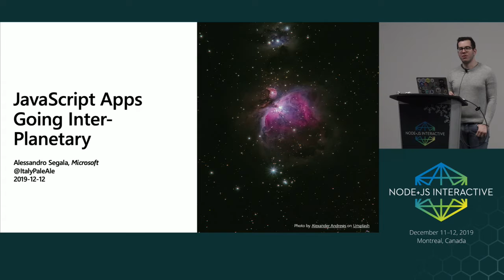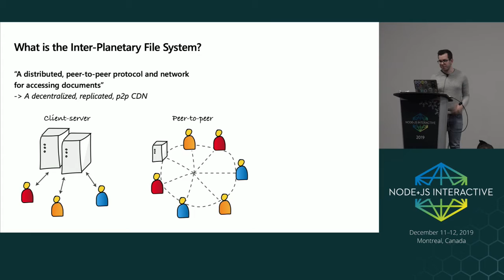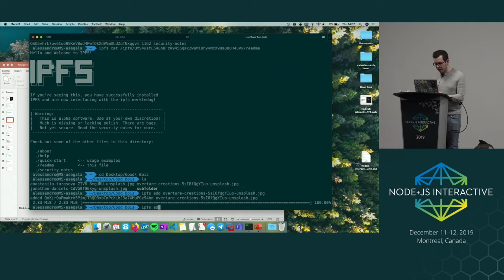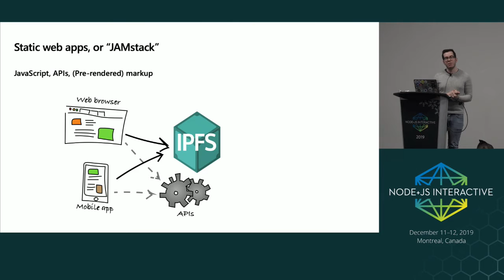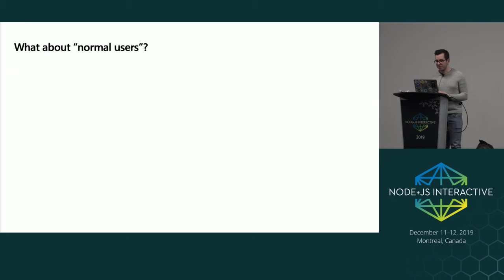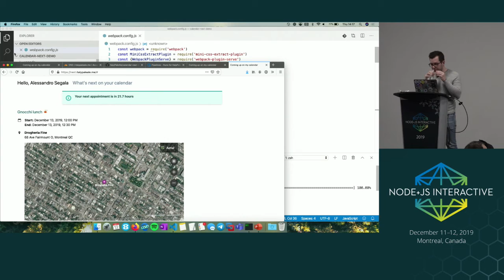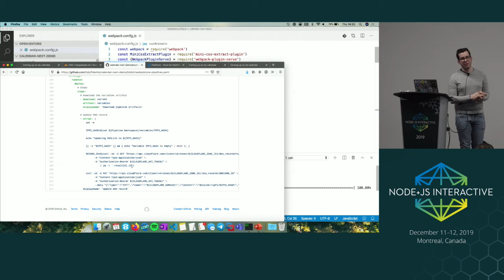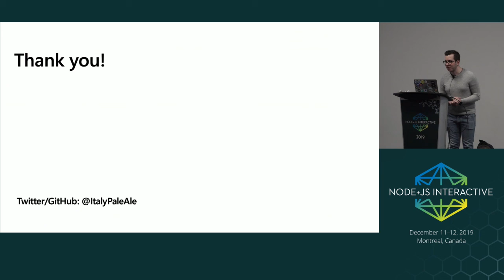JavaScript Apps Going Inter-Planetary - Alessandro Segala, Microsoft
Speakers: Alessandro Segala
What if the JAMstack (JavaScript, APIs, Markup) could run on the distributed web? Meet IPFS, or the Inter-Planetary File System, a new way to serve static files and apps in a distributed way.

Come to this session and see how you can run your own static JavaScript apps on IPFS, and make them ready for primetime. You’ll learn how to ensure high availability for your app, making it accessible to anyone over HTTPS (thanks Cloudflare!), and how to enable Continuous Integration and Continuous Delivery (using Azure Pipelines).